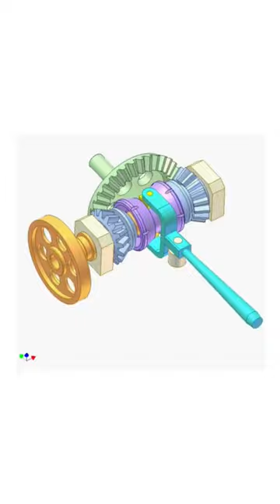Bevel Gear Clutch for Changing Direction of Rotation